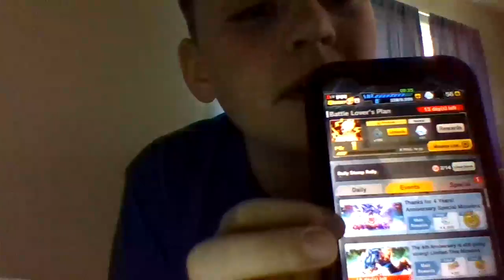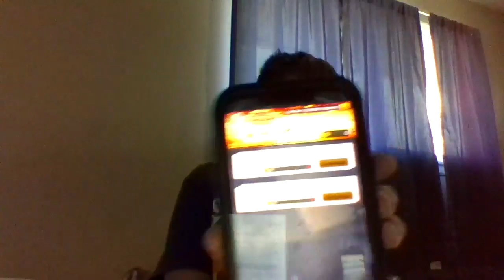dbl chrono crystal amout with new acc.